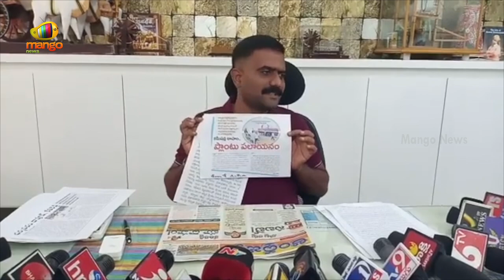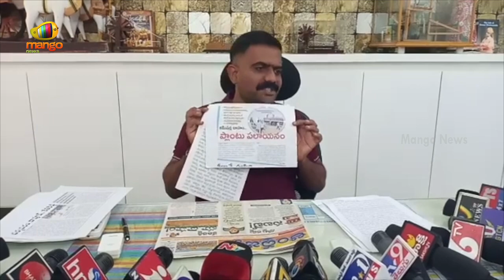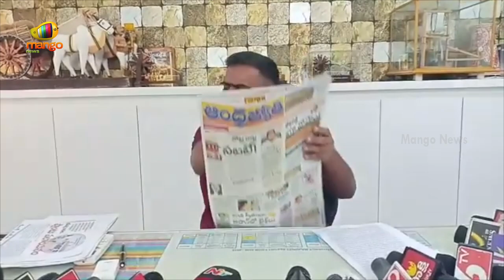MLA Kethireddy Venkatarami Reddy Responds Over Allegations On Him | AP Latest News | Mango News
MLA Kethireddy Venkatarami Reddy Responds Over Allegations On Him.